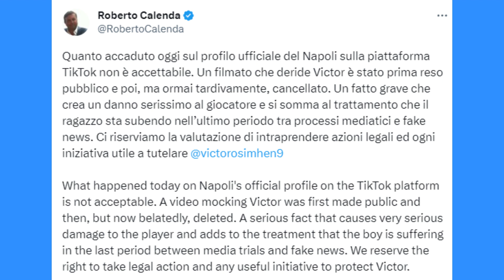Calenda, agente di Osimhen, attacca il Napoli: "Danno gravissimo"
Osimhen e il Napoli: il suo procuratore fa un tweet contro la Società

Ha dell’incredibile quanto accaduto poco fa in casa Napoli. Il procuratore di Victor Osimhen, Roberto Calenda, si è infatti scagliato contro il club azzurro sui propri profili social. Il motivo è sconcertante.